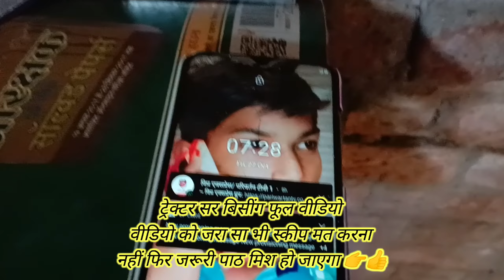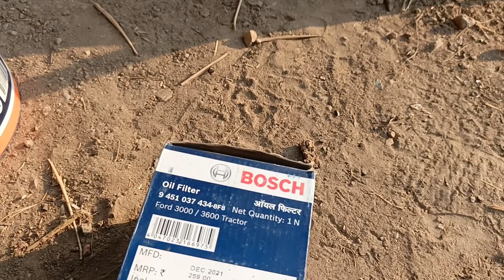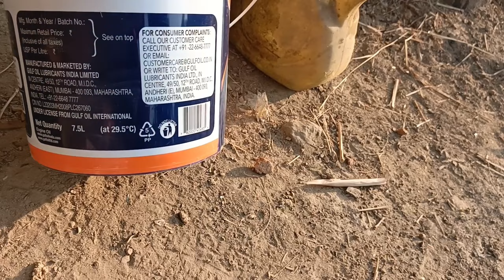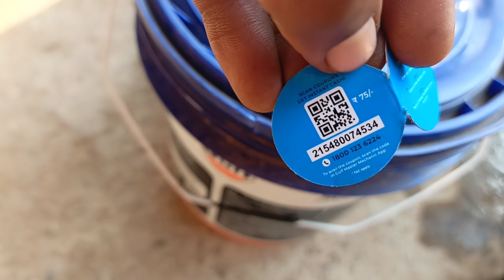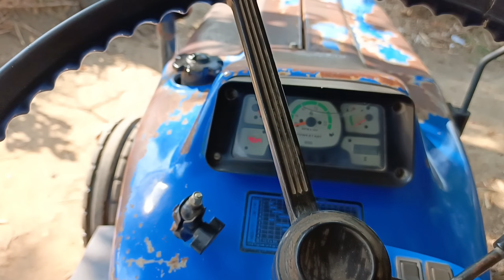Expert Tips for Efficient Tractor Service at Home: Engine Oil Changing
🙋🏻‍♂️Tractor Engine Oil Changing Full Video | Tractor Service At Home | Oil Service

                     आप जो इस वीडियो में देख रहे हो
              ये मैने मेरे नॉलेज के हिसाब से काम किया है
                   अगर आप इस तरह से काम कर ते है
           और कोई समस्या आती है तो उसके जिम्मेदार
                     आप खुद है MS golu vlogs नहीं
               क्यों के मैने इस वीडियो में जो दिखाया है
 वो सब मैने मेरी सोच और मेरे अनुभव के हिसाब से किया है

हाय दोस्तो में आपका दोस्त Golu आज में आपको इस विडियो में Full Engine Oil Service के बारे में बताया है की Tractor Full Engine Oil Service में हमे कौन कौन सी बातो का ध्यान रखना होता है और आप अपने घर पे ही Full Engine Oil Service कैसे कर सकते हो उसके बारे में स्टेप बाई स्टेप जानकारी दी गई है तो आप विडियो को पूरा देखे धन्यवाद 😊

🔴 O N L Y 👉 B U S I N E S S E N Q U I R I E S

🔴 Y O U T U B E 👉   ￼ / msgoluvlogs

🔵[👉Thanks👍For Watching This Vide👈]🔵 [ 🔴 MS GOLU VLOGS 🔴 ]